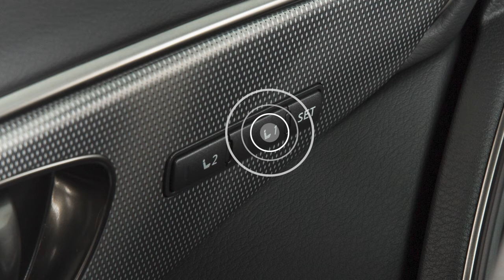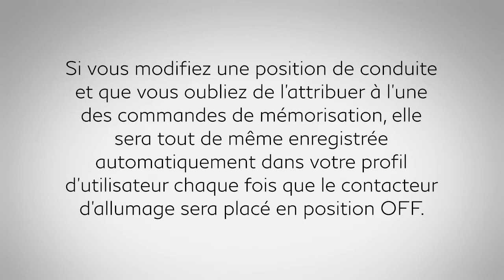2020 INFINITI Q50 - Dispositif automatique de positionnement de conduite (le cas échéant)